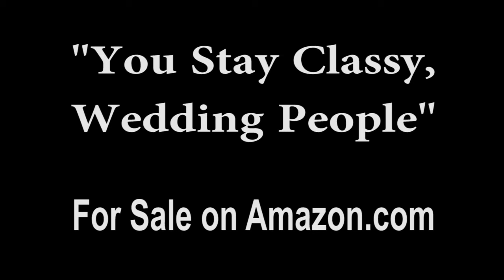You Stay Classy Wedding People - Mancow Show live interview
3GP creator, Jason Drake, wrote a new book, "You Stay Classy Wedding People," published by First Flight Books. This video was a live radio interview on "The Mancow Show" on WLS Radio. If you want to support 3GP, pick up his new book on Amazon (see link). Not only are you supporting 3GP, but you are getting a hilarious book.

"You Stay Classy Wedding People," a comedy, a memoir, and a "what not to do for future newlyweds" (like learning how to write a great speech). What separates this book from other people's crazy wedding stories is my unique style of humor, original illustrations, a seamless ability to break the fourth wall and an endless supply of pop culture references for any occasion (even when very unnecessary).

There are way too many references to "The Road Warrior" than you think there would be in a book about crazy wedding stories.

"3 Guys Pickin", the most electrifying cable television show IN Chicago (& also the world), features Tyler, Brodie & Dave the Extra waxing philosophical about today's pop culture, including movie, music & sports talk, celeb interviews, skits, live music & lots of bravado. 3GP debuted in Jan of 2000.

  Ever wonder where the hosts of other Metal Shows get their ideas, IN MY OPINION, like filming at Cubby Bear Chicago (one of many examples)? This is the place!